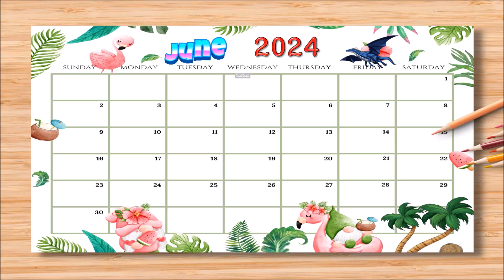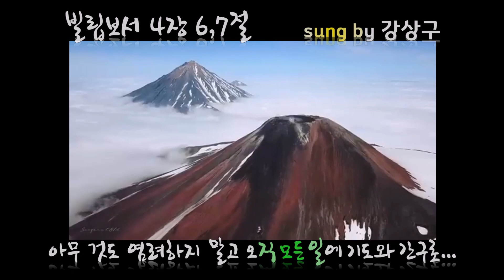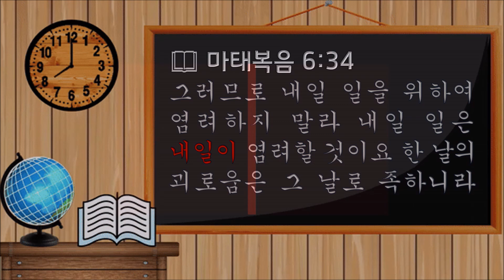열두샘물✍ 2024.06.26. “내일 염려할 것”이란 번역과 “내일이 염려할 것”이란 번역 중에 올바른 번역이 어떤 것인지 상고(相考)해보자! 📖 성경봉독: 신애라 집사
개역 ☞ 📖 마태복음 6:34 “그러므로 내일 일을 위하여 염려하지 말라 내일 일은 내일 염려할 것이요 한 날 괴로움은 그 날에 족하니라”
개정 ☞ 📖 마태복음 6:34 “그러므로 내일 일을 위하여 염려하지 말라 내일 일은 내일이 염려할 것이요 한 날의 괴로움은 그 날로 족하니라”

  오늘 인용한 마태복음 6:34을 개역은 “내일 일은 내일 염려할 것이요”라고 번역했고, 개역개정은 “내일 일은 내일이 염려할 것이요”라고 번역했는데, 개역본과 개역개정본의 번역의 차이점은 무엇이며, 어느 역본이 올바른 번역일까?
  이를 알아보려면 헬라어 표준본문인 ‘TR(Textus Receptus)사본’과 권위역본(AV)인 흠정역(KJV)의 번역을 살펴보아야 한다.
  왜냐하면 헬라어 TR(표준본문) 사본의 “μὴ οὖν μεριμνήσητε εἰς τὴν αὔριον ἡ γὰρ αὔριον μεριμνήσει τὰ ἑαυτῆς· ἀρκετὸν τῇ ἡμέρᾳ ἡ κακία αὐτῆς”에서 “ αὔριον (아우리온, Strong's G839 – aurion)”이 ‘내일’이란 뜻을 가진 헬라어인데, KJV(흠정역) 📖 Matthew 6:34은 “Take therefore no thought for the morrow: for the morrow shall take thought for the things of itself. Sufficient unto the day is the evil thereof.”라고 번역했기 때문인데, 흠정역의 “그러므로 내일을 염려하지 말라. 내일이 자기 일을 걱정할 것이니라.”는 말씀을 보면, “내일”이 ‘주격’으로 기록되어 있고 “자기 것들”이 목적격으로 기록되어 있어, “내일”이 마치 사람처럼 의인화(擬人化) 되어있음을 볼 수 있기 때문이다.
  따라서 개역이 “그러므로 내일 일을 위하여 염려하지 말라 내일 일은 내일 염려할 것이요 한 날 괴로움은 그 날에 족하니라”고 잘못 번역한 그대로 그 뜻을 해석하고 적용하면, 곧 “내일 일은 내일 염려할 것”이란 의미는 ‘내일 염려할 일’을 굳이 하루 앞당겨 오늘 염려하지 말고 내일, 곧 내일이 되면 염려하라는 의미가 되기 때문에 주님이 주신 말씀과는 거리가 먼, 아니 전혀 다른 의미의 번역이 되고 만다.
  그러므로 신실한 그리스도인은 오늘 인용한 마태복음 6:34의 말씀을 주신 이유가 마태복음 6:31~33의 “31 그러므로 염려하여 이르기를 무엇을 먹을까 무엇을 마실까 무엇을 입을까 하지 말라 32 이는 다 이방인들이 구하는 것이라 너희 천부께서 이 모든 것이 너희에게 있어야 할 줄을 아시느니라 33 너희는 먼저 그의 나라와 그의 의를 구하라 그리하면 이 모든 것을 너희에게 더하시리라”는 말씀처럼 의식주(衣食住)를 비롯한 생계(生計) 문제 때문에, 곧 먹고 마시는 일을 비롯하여 삶의 과정에서 필요한 일을 미리부터 염려하고 걱정하다보면 정작 해야 한 일인, 곧 ‘먼저 하나님의 나라와 하나님의 의를 구하라’는 말씀을 준행하지 못하기 때문에 주신 말씀임을 알아야 한다.
  그렇다면 수사법(修辭法, rhetoric)에서 ‘의인화(擬人化)’란 사람이 아닌 물건이나 물질 혹은 관념과 같은 대상을 사람처럼 표현되는 것을 의미하는데, ‘내일(來日)’이란 어느 한 시점을 “내일이 자기 일을 걱정할 것”이라는 표현처럼 ‘걱정하는 능력을 지닌 인격체’처럼 주격으로 표현한 이유가 무엇일까?
  이에 대한 자세한 내용은 내일 언급하고자 한다(To Be Continued).